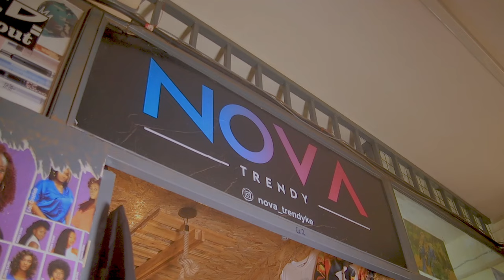ADDO MUSIC -My Melody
My Melody-ADDO MUSIC
is a
Song written and performed by
Addo Music Music
Audio production:Shamz Media.
Video done by:Third Vision Studio.Addo Music is a talented afro pop artist.